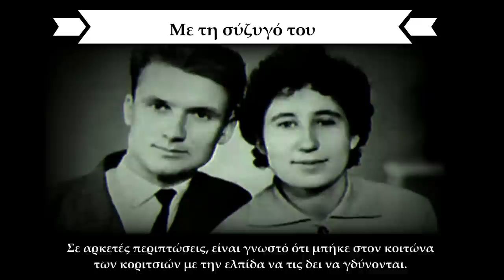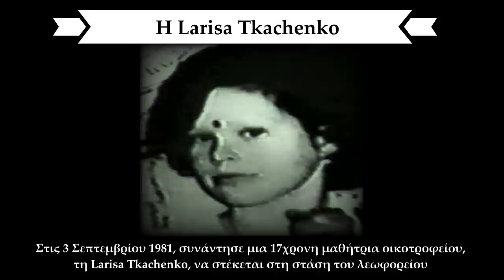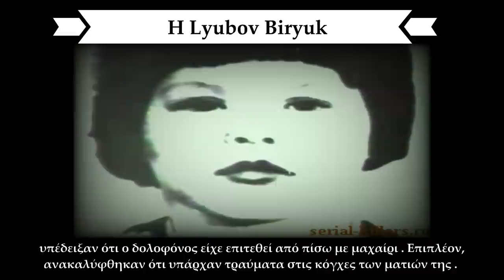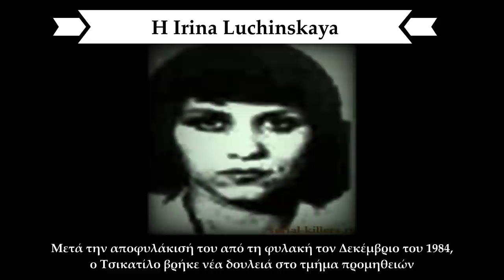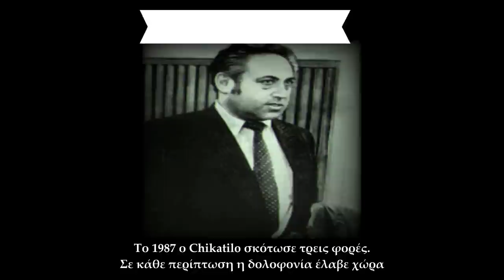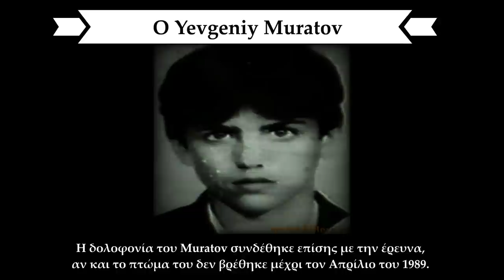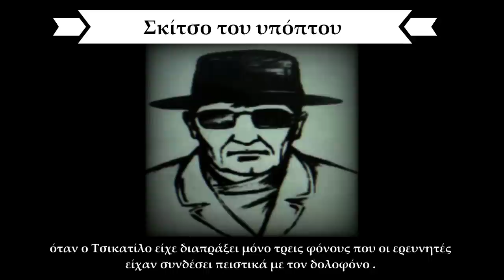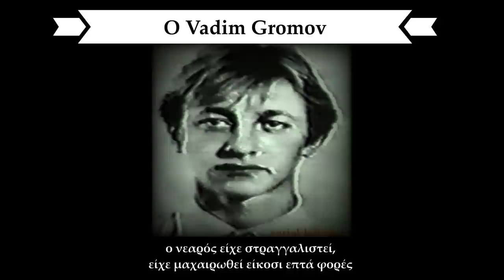Ο δαιμονικός σφαγέας του Ροστόφ - Andrei Romanovich Chikatilo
Hey guys! Καλώς ήρθατε στο κανάλι μας! Είμαστε οι Dark Storytellers, αποτελούμενοι από την Iron, τη Morticia, τον Boris και τον Captain America, μια παρέα τεσσάρων φίλων δηλαδή που μας αρέσει να ψάχνουμε πληροφορίες για θέματα που αφορούν τρομακτικές ιστορίες, θεωρίες συνωμοσίας, άλυτα μυστήρια και γενικά ό,τι μας τραβάει το ενδιαφέρον και πιστεύουμε ότι είναι άξιο αναφοράς.

Αυτή τη φορά στο μικρόφωνο είναι η Morticia και θα μιλήσει για την υπόθεση του μαζικού δολοφόνου Andrei Romanovich Chikatilo , που έδρασε στην πόλη Ροστόφ της Σοβιετικής Ένωσης για σχεδόν δυο δεκαετίες .

Ελπίζουμε να απολαύσετε το βίντεο !

Από την ομάδα των Dark Story Tellers, Καλή προβολή